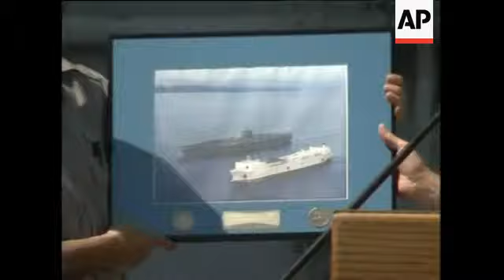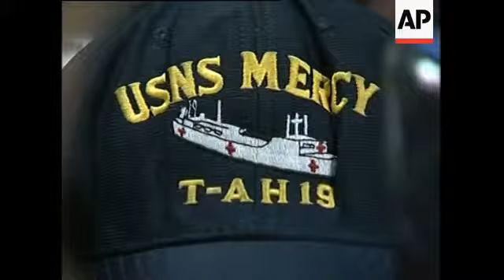USS Lincoln to leave, biggest withdrawal from tsunami relief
1. Aerial of USS Abraham Lincoln aircraft carrier
2. Various shots of officials arriving on deck for ceremony
3. Plane and crew in foreground
4. Wide pan of ceremony
5. US flag
6. SOUNDBITE (English) Lieutenant General Robert Blackman, Commander of the US military tsunami relief effort in Asia:
"The role we have played those of us in uniform was far different than that for which we usually train. It was a role of supporting humanity."
7. Indonesian flag
8. SOUNDBITE (English) Alwi Shihab, Indonesia's Welfare Minister and Minister in charge of Coordination of Tsunami Relief:
"The first stage is coming to an end. I am pleased that the government of Indonesia no longer requires the full complement of US military forces that were initially deployed but we are still in need of your assistance."
9. Crews on board clapping
10. US Commander of the USS Abraham Lincoln hands over photo of the USS Abraham Lincoln and the USNS Mercy in waters off Aceh province
11. Wide shot ceremony
12. Sillhouete of control tower of carrier
13. SOUNDBITE (English) General Endriartono Sutarto, Indonesian Armed Forces Chief:
"I hope that this will pave the way to a wider range of cooperation between our armed forces and build a stronger foundation of more relations now and in the future."
14. Aerial of the hospital ship USNS Mercy
15. Wide US ambassador to Indonesia on board the USNS Mercy
16. Various of USNS Mercy staff listening
17. Close up USNS Mercy crest on baseball hat
18. SOUNDBITE (English) Lieutenant General Robert Blackman, Commander of the US military tsunami relief effort in Asia:
"And as we transition from uniformed US military support, we transition on the military side to capabilities like the USNS Mercy here, which will bring tremendous medical capabilities here, and on the civilian side of the US government we transition to long term support recovery and reconstruction here in the Aceh province of Indonesia."
19. Various crew listening
STORYLINE
The aircraft carrier USS Abraham Lincoln headed out of Indonesian waters on Thursday, the single biggest reduction of the American military aid effort for the December 26 tsunami victims.
The aircraft carrier has led the aid effort on Sumatra and its departure will mark a symbolic end to emergency relief operations that will now give
way to rehabilitation efforts.
Indonesian officials attended a ceremony on the Lincoln on Thursday to thank US forces for their help, as about 1,000 servicemen and women stood at attention on the carrier's flight deck.
Some 5,000 US military personnel will remain aboard other ships around Indonesia's Sumatra island.
The remaining US troops will help with the reconstruction effort through February, aided by numerous helicopters and landing craft, according to US officials.
The helicopters and the craft will be based on the USS Essex, an amphibious assault ship, said the diplomat.
The hospital ship the USNS Mercy will also remain in the area.
The United States sent 15,000 service personnel after the tsunami, the largest foreign military deployment. About 5,000 were pulled out last month.
Since the US military began providing assistance, over 2,800 relief missions have been flown, over 2,200 medical patients treated, and 4,000 tons
of supplies have been delivered, said a US embassy statement.
As emergency relief moves into the long-term effort to rebuild and reconstruct the damaged areas, the emergency lift capability is no longer
needed.
The Indonesian government has also informally suggested to the foreign forces that they should leave by March 26.